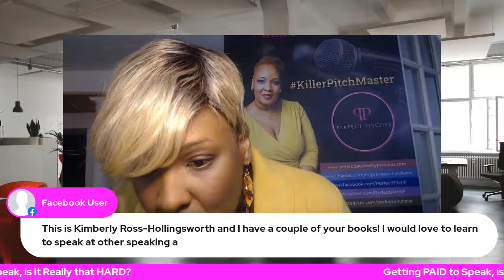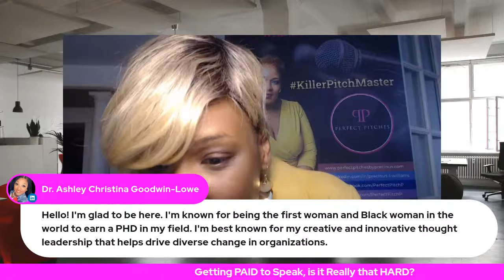Getting PAID to Speak, is it Really that HARD?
Listen, I get it!  You keep getting offered an opportunity to speak for FREE for exposure and to get in front of others.  How is that working out?  Are others booking you from all these virtual and non-PAID speaking engagements?  Do you hear crickets when you make your offer?  Do you know how to sell from the stage even if you are not allowed to?  Do you know how to include other BIG things in your speaking contract?  How to build REAL noise and buzz without advertorials?  Come to this episode and see what you are missing!!!  Come ready though!